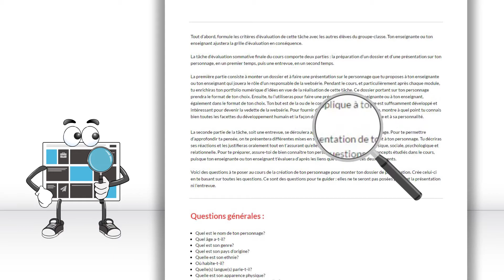La tâche d'évaluation sommative d'un cours modulaire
Capsule qui porte sur la tâche d’évaluation sommative finale. Elle te permettra de bien te préparer à réaliser cette tâche avec succès.